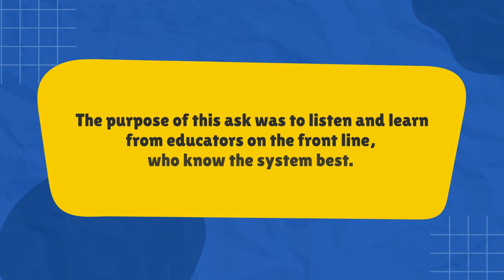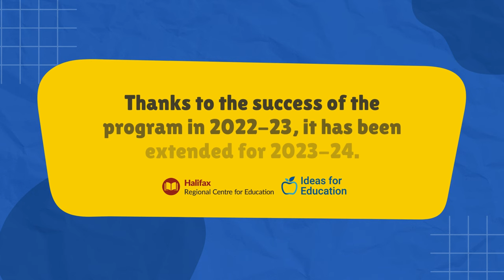Ideas for Education: Newcomer Pilot Program at Clayton Park Junior High